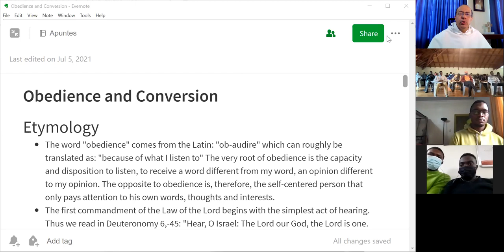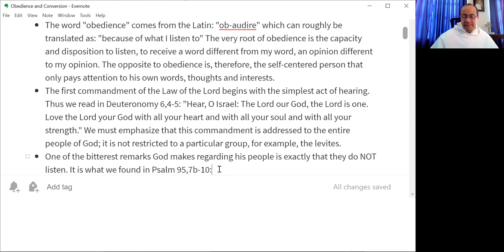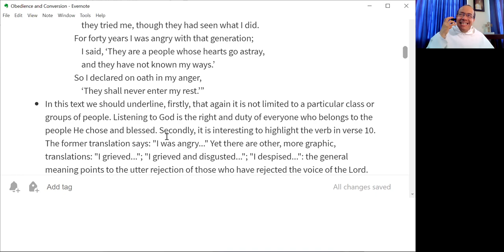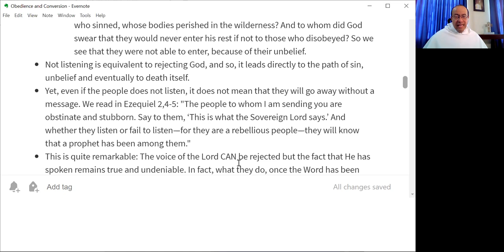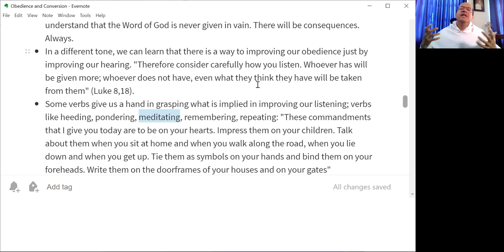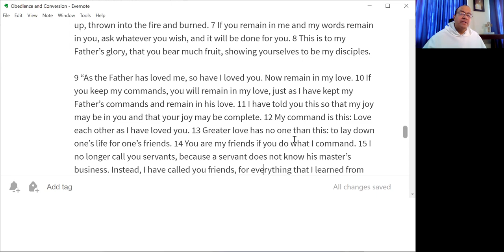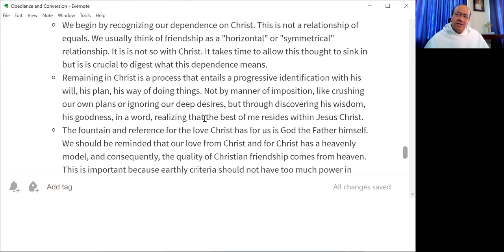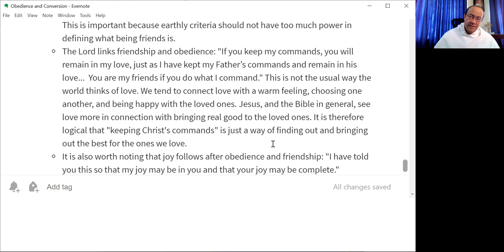Obedience and Conversion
Etymology: It's all about listening!

- The word "obedience" comes from the Latin: "ob-audire" which can roughly be translated as: "because of what I listen to" The very root of obedience is the capacity and disposition to listen, to receive a word different from my word, an opinion different to my opinion. The opposite to obedience is, therefore, the self-centered person that only pays attention to his own words, thoughts and interests.
- The first commandment of the Law of the Lord begins with the simplest act of hearing. Thus we read in Deuteronomy 6,4-5. We must emphasize that this commandment is addressed to the entire people of God; it is not restricted to a particular group, for example, the levites.
- One of the bitterest remarks God makes regarding his people is exactly that they do NOT listen. It is what we found in Psalm 95,7b-10.
- In this text we should underline, firstly, that again it is not limited to a particular class or groups of people. Listening to God is the right and duty of everyone who belongs to the people He chose and blessed. Secondly, it is interesting to highlight the verb in verse 10. The former translation says: "I was angry..." Yet there are other, more graphic, translations: "I grieved..."; "I grieved and disgusted..."; "I despised...": the general meaning points to the utter rejection of those who have rejected the voice of the Lord. Lastly, take into account the most serious consequence of this deafness: "They shall never enter my rest."
- Yet, even if the people does not listen, it does not mean that they will go away without a message. We read in Ezequiel 2,4-5: "The people to whom I am sending you are obstinate and stubborn. Say to them, ‘This is what the Sovereign Lord says.’ And whether they listen or fail to listen—for they are a rebellious people—they will know that a prophet has been among them."
- This is quite remarkable: The voice of the Lord CAN be rejected but the fact that He has spoken remains true and undeniable. In fact, what they do, once the Word has been pronounced before them, determines their future and even their eternal destiny. There will be consequences. Always.
- In a different tone, we can learn that there is a way to improving our obedience just by improving our hearing. "Therefore consider carefully how you listen. Whoever has will be given more; whoever does not have, even what they think they have will be taken from them" (Luke 8,18).
- Some verbs give us a hand in grasping what is implied in improving our listening; verbs like heeding, pondering, meditating, remembering, repeating: Deuteronomy 6,6-8.

Obedience and Friendship

- In is quite common, in our time, to define Christian life as being friends with Jesus Christ. It is not a bad idea, of course, and it has a strong biblical foundation but we should remember that there is a risk in this kind of language, i.e., it depends heavily on whatever each one understands by "being friends."
- On this regard, we can go to the gospel according to John, chapter 15,5-17.
- Some points to highlight:
 - We begin by recognizing our dependence on Christ. This is not a relationship of equals. We usually think of friendship as a "horizontal" or "symmetrical" relationship. It is is not so with Christ. It takes time to allow this thought to sink in but is is crucial to digest what this dependence means.
 - Remaining in Christ is a process that entails a progressive identification with his will, his plan, his way of doing things.
 - The fountain and reference for the love Christ has for us is God the Father himself. We should be reminded that our love from Christ and for Christ has a heavenly model, and consequently, the quality of Christian friendship comes from heaven. This is important because earthly criteria should not have too much power in defining what being friends is.
 - The Lord links friendship and obedience. We tend to connect love with a warm feeling, choosing one another, and being happy with the loved ones. Jesus, and the Bible in general, see love more in connection with bringing real good to the loved ones. It is therefore logical that "keeping Christ's commands" is just a way of finding out and bringing out the best for the ones we love.
 - It is also worth noting that joy follows after obedience and friendship: "I have told you this so that my joy may be in you and that your joy may be complete."